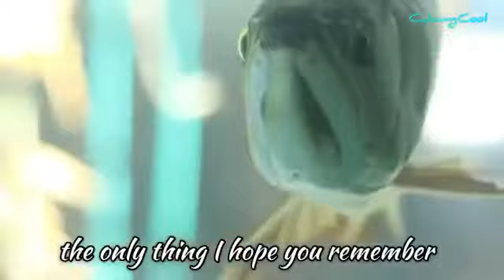【Planet Travel】金龍魚是雌魚產卵，雄魚孵化。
金龍魚是現今碩果僅存的少數古生魚類之一，遠在2.9億年之前便已存在。金龍魚是口孵魚，雌魚產完卵，雄魚孵化，雌魚保衛。雄魚將一顆顆魚卵含入口中，每次能含卵40~50粒左右，經過60天左右，幼魚苗就會開始在雄魚的口中跑進跑出。